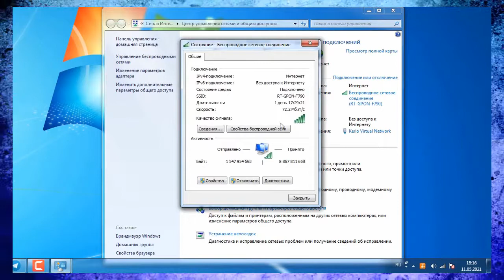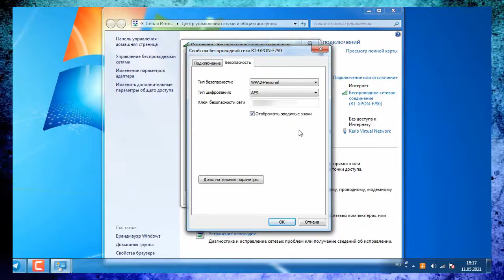Как узнать пароль от WiFi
Всем привет! В данном ролике ВЫ узнаете Как узнать пароль от WiFi